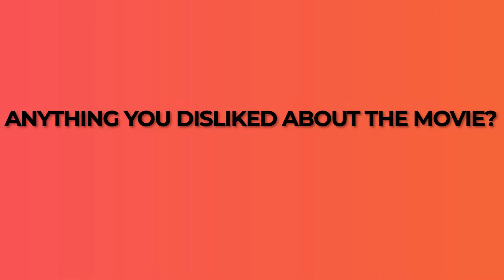X Men Dark Phoenix Movie Review I The Movie Therapy Channel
Hello and welcome to the movie therapy channel, we are Jim and Sam and this is the show where we give you our rating first and then talk about the things we did and didn't like about the movie we just saw.  Today's movie is X Men Dark Phoenix!  What did you guys think because we are letting you know right here!

Time Stamps for Segments

Things we Liked - 00:32

Favorite Scene - 01:35

Thing you didn't like - 02:34